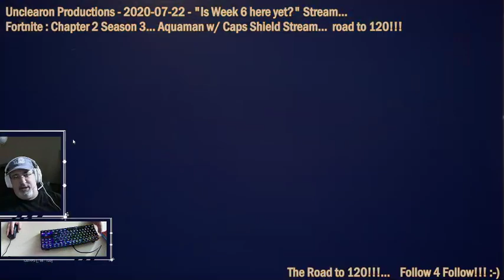Fortnite Stream enroute!!! Give a Click Bro!!! :)